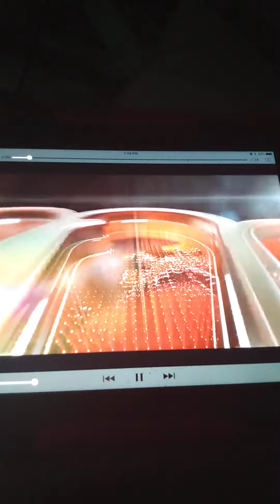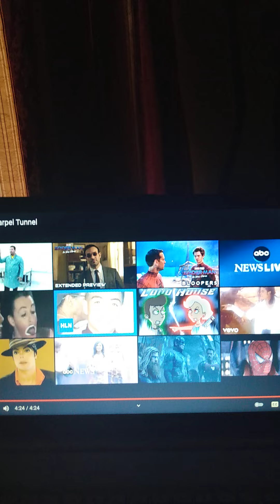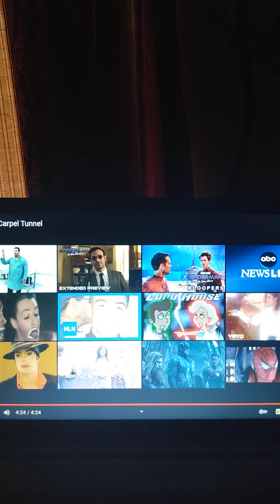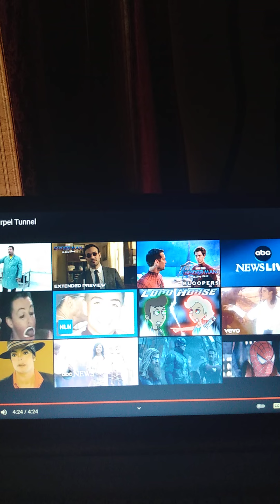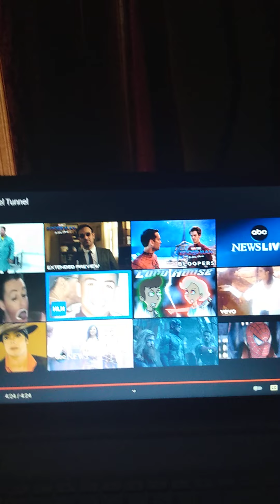breaking news: the right hand is almost better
don't disturb him and keep giving him sometime for while since his hand is in pain right now and it's getting better so let him take sometimes about the loud house series episode 16 production.